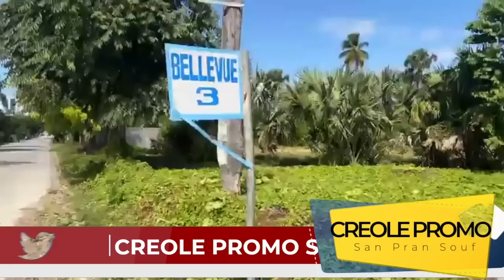Lòbèy Pirèd! Yo Jwenn Michel Martelly Sou Yon Group WhatsApp Ak Chèf Gang Barbecue K'ap Fè Kozé...